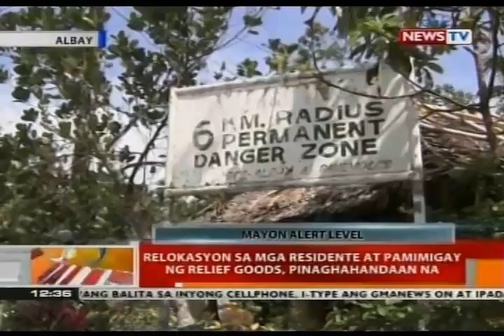BT: Lava dome ng bulkang Mayon, mapag-aaralan na ng mga eksperto ngayong gumanda ang panahon